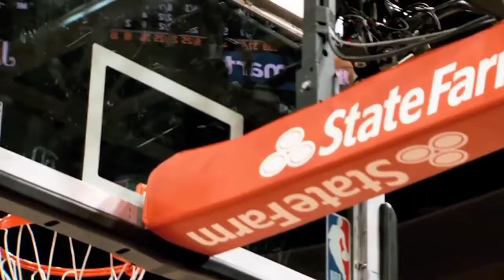Lebron James ~"GAME" | NBA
Presenting New song GAME on Lebron James
Game song - is song by shooter Kahlon and Sidhu moosewala
Video Source - Nba official YouTube channel
NO COPY RIGHT INTENDED

______________________THANKS__________________